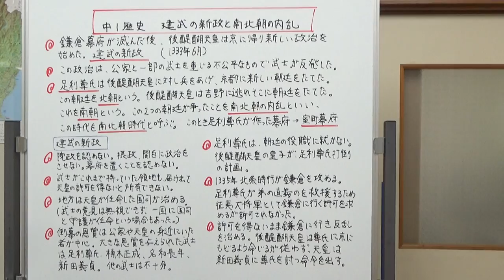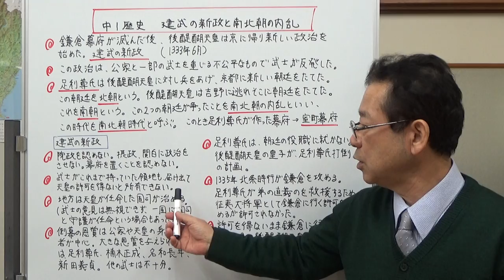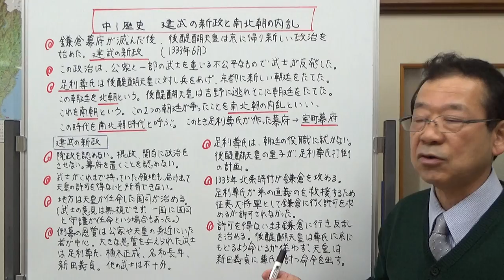中1歴史 建武の新政と南北朝の内乱 足利尊氏の反乱の理由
室町時代の始まりとなる、建武の新政と南北朝の内乱について説明しました。最初の部分で、テストに出やすい内容についてお話し、その後建武の新政の内容、足利尊氏が後醍醐天皇と対立するきっかけになった出来事について触れています。